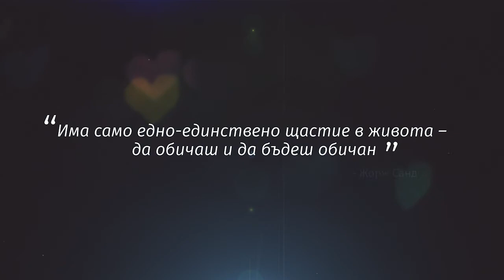Özlem & Tanju - Wedding Trailer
За още снимки и видео харесайте страницата ни във Facebook